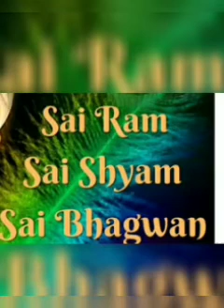गुरूवार भजन संध्या